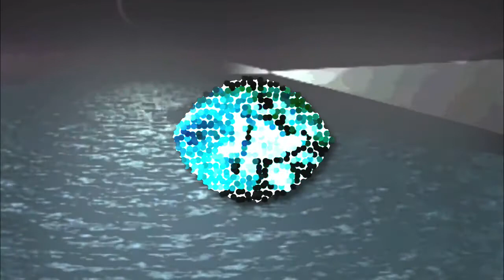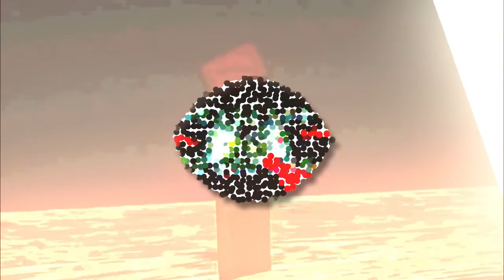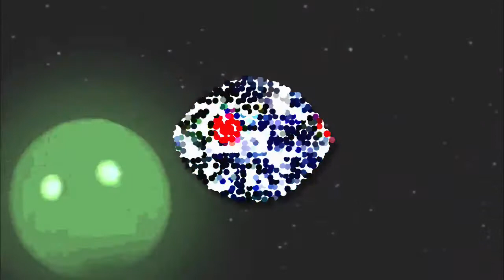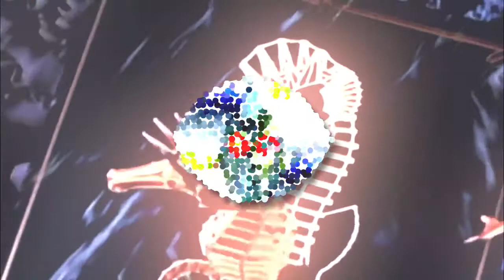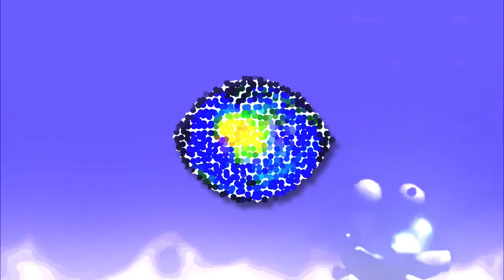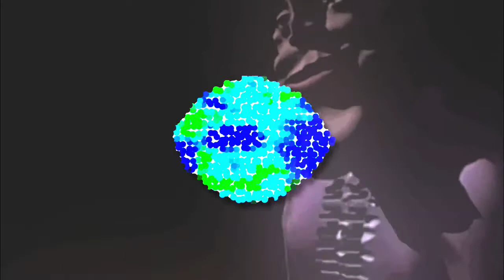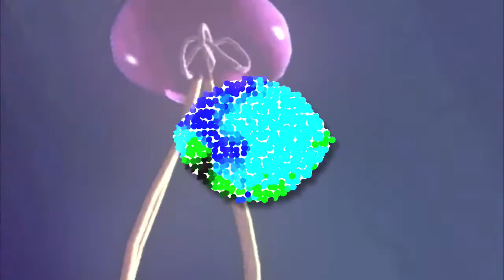GAMOR VAPOR VRLMJUL9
VAPOUREALM20210709